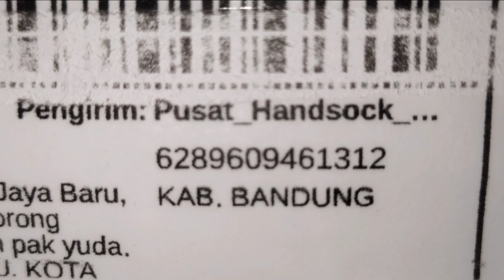cadar 3.500 | Cadar Tali 1 Layer Niqab Tali Satu Leyer 40x30cm Niqob Wolfis TERMURAH Niii